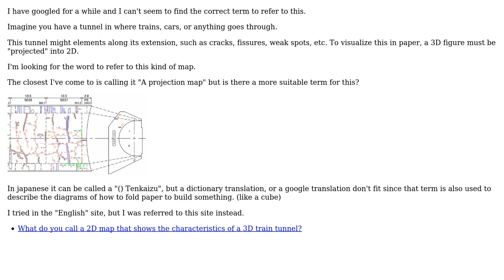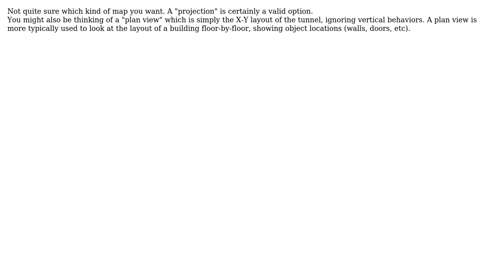How do you call a map that shows the characteristics of a train tunnel (3D) in paper (2D)?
Engineering: How do you call a map that shows the characteristics of a train tunnel (3D) in paper (2D)?

With thanks & praise to God, and with thanks to the many people who have made this project possible! | Content (except music & images) licensed under CC BY-SA | Music | Images & others | With thanks to user Pochi user Ian Turner user Fred user DiaperHands user Carl Witthoft user alephzero and the Stack Exchange Network Trademarks are property of their respective owners. You are responsible for your own actions.